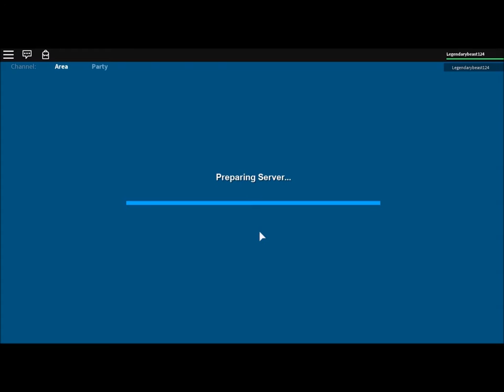ROBLOX - Arcane Adventures (Season 6) - Ep. 143 " Golden Tide vs. The Suzuki Family!"